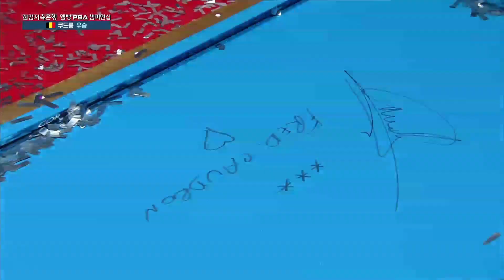"☮️이 대회보다 중요한 건 평화" '3연패' 쿠드롱의 웃겼다 울린 우승 소감 [PBA 웰컴저축은행 챔피언십 / 시상식]